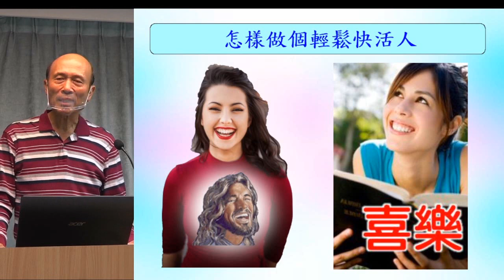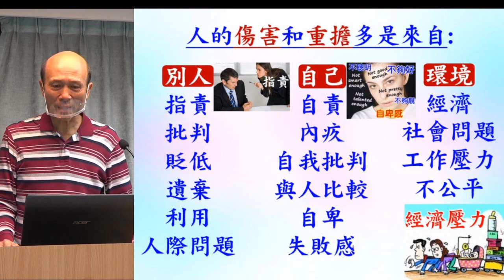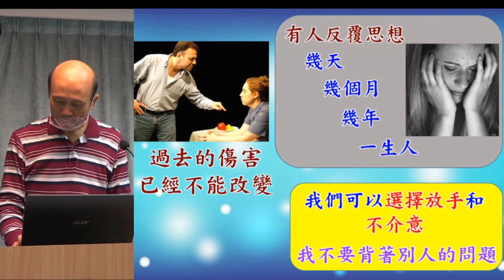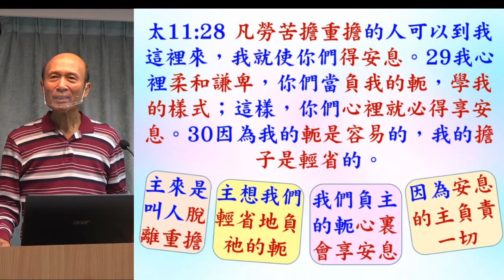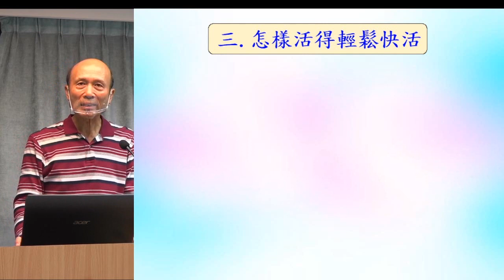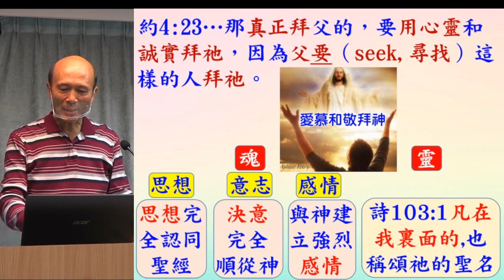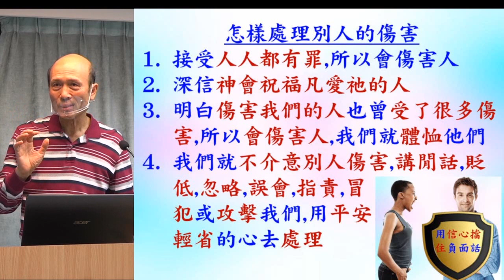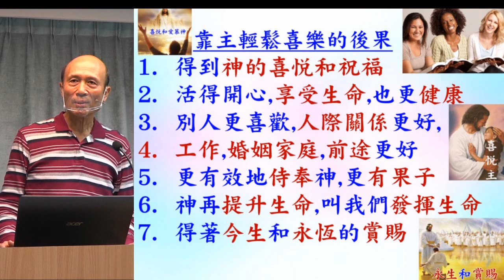怎樣做個輕鬆快活人 - 2023.01.22 葉牧師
怎樣做個輕鬆快活人

請肯定戶口名字是：Global Fire Missions Ministries Limited.

1. 與主的關係：怎樣建立與主相愛的關係，怎樣從主的愛得力，怎樣深信神的供應和計劃。
2. 處理生命：怎樣不被人、罪、負面思想情緒和潛意識、婚姻和生活的問題、和侍奉的問題影響。
3. 進入不同層次的侍奉：侍奉可以由簡單的生活見證，到建立別人的靈命，或進入策略性的侍奉。

《輕鬆得勝》的特色：
1. 一目了然：簡單知道怎樣處理和發揮生命。
2. 有實際可行的方法：我和很多人曾20年實際地應用。
3. 可以輕鬆喜樂地得勝：可以在恩典中輕鬆喜樂地處理任何問題，不需要在壓力下成長。因為耶穌的軛是容易的，而神喜悅我們任何真心的努力。
4. 活出《輕鬆得勝》並不太難：處理和發揮生命並不是遙不可及。